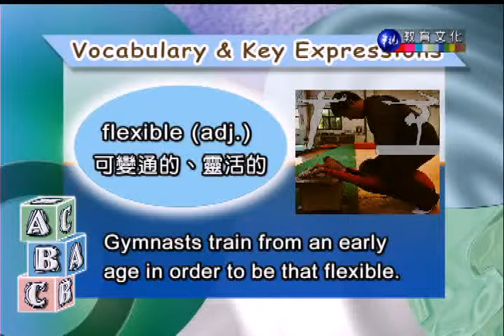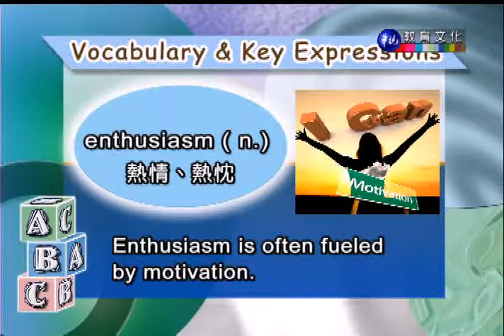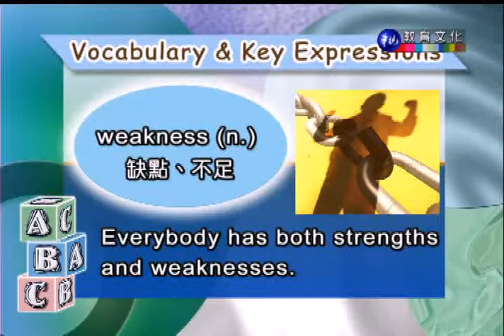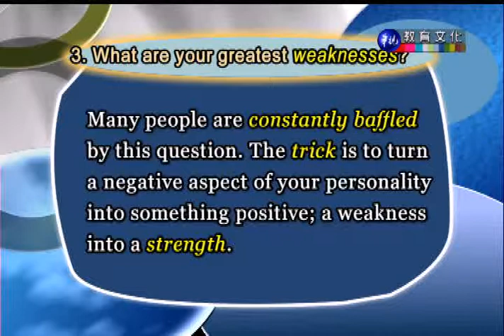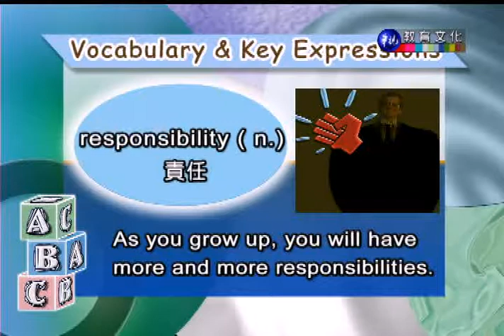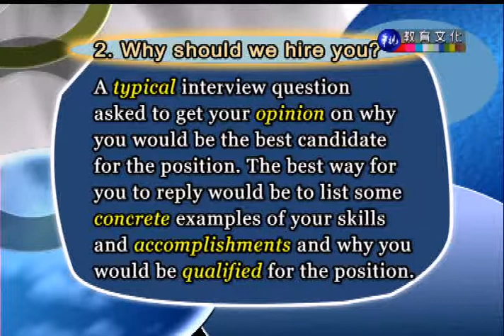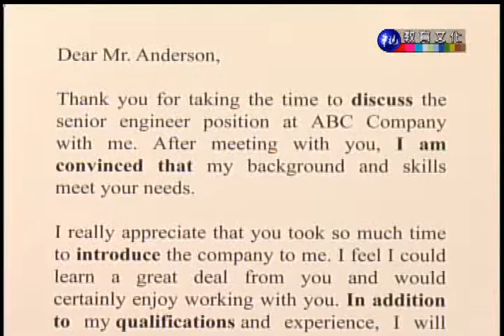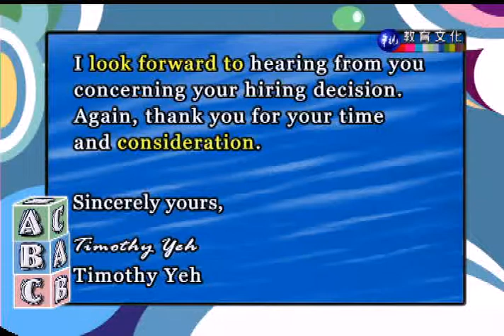商用英文（二）（商專）_第10講